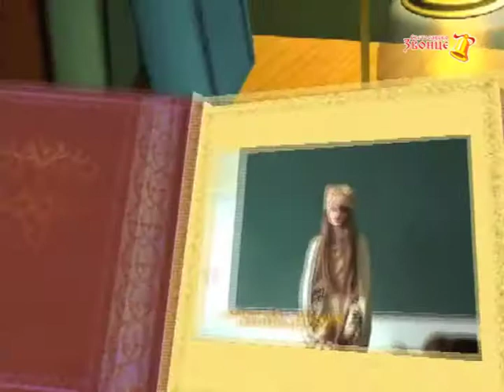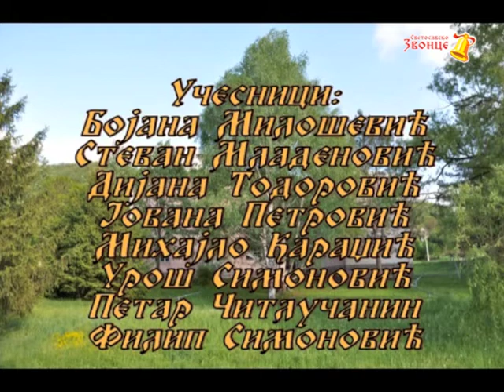Film: "Trag u vremenu" - II nagrada za video radove u kategoriji osnovnih skola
Konkurs: "MI SMO NJIHOVI POTOMCI"
Film: Trag u vremenu
Skola: OS "Josif Pancic", Brvenik, Raska
Nastavnici: Vesna Vujovic i Andjelka Nestorovic
Veroucitelj: monahinja Nina Nerandzic